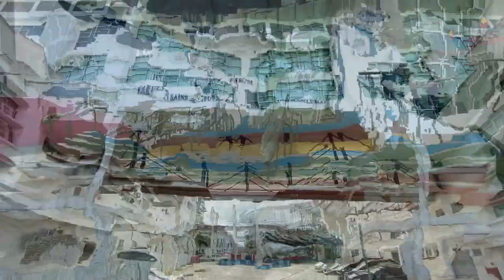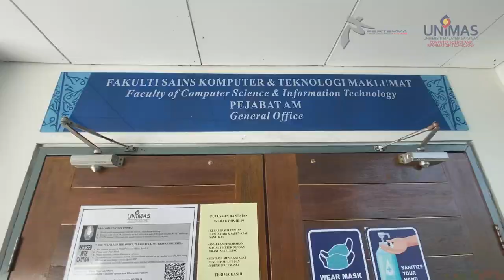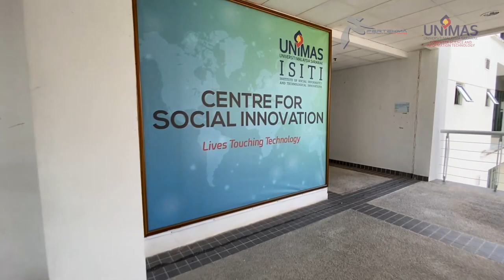Introduction to FCSIT 2021